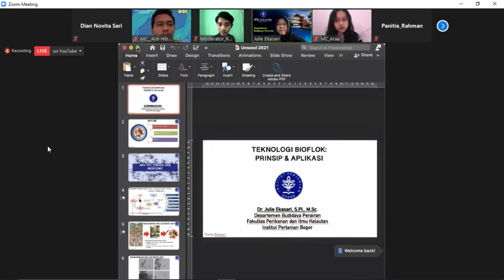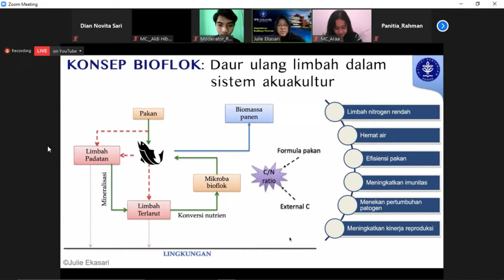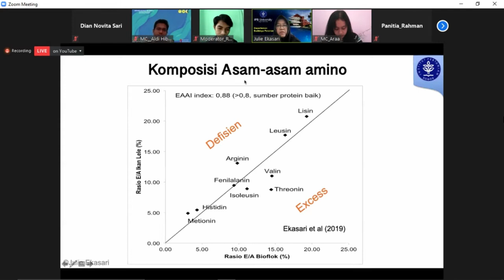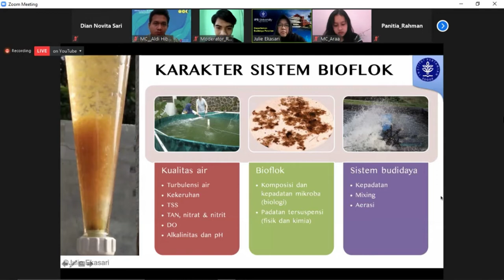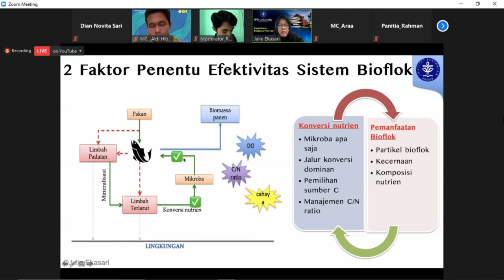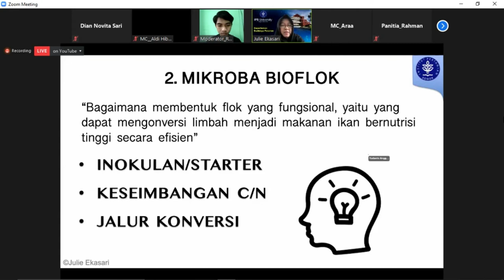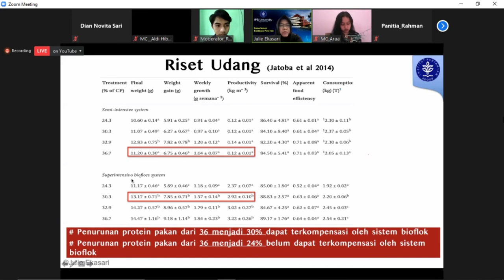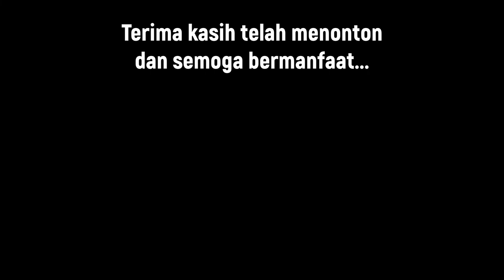Prinsip dan Aplikasi Bioflok